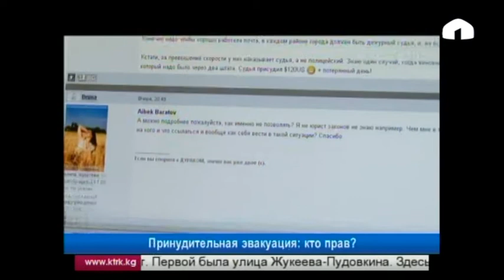Принудительная эвакуация: кто прав?